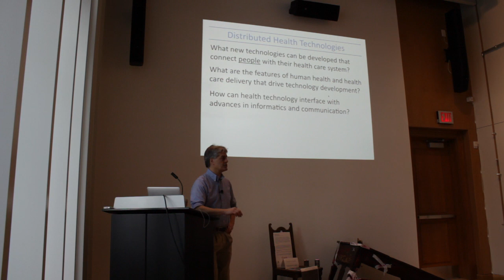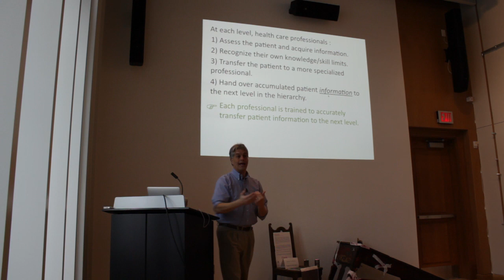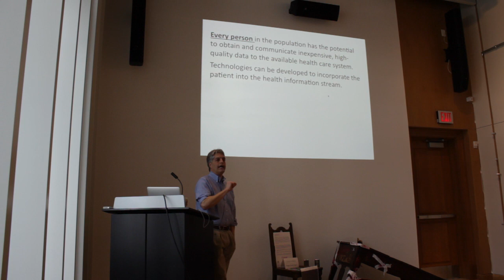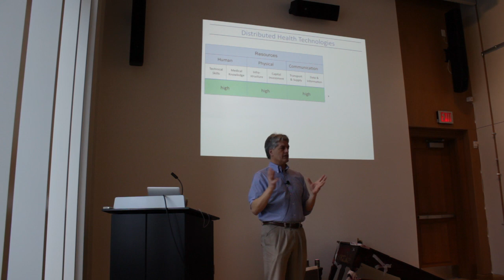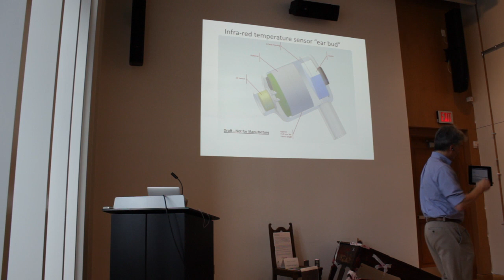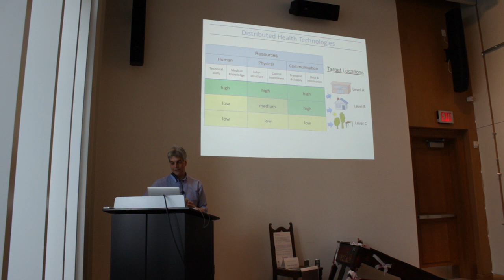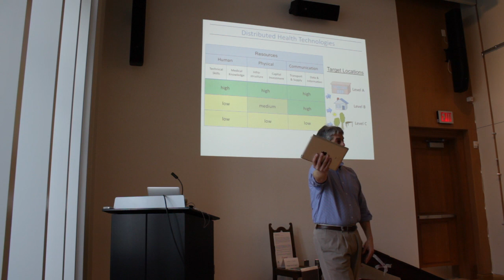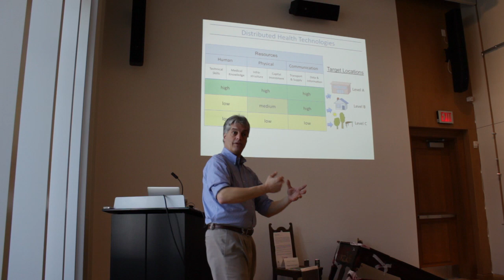A2DataDive keynote: Distributed Health Technologies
A2DataDive keynote speaker Dr. Dave Burke. A2 Data Dive. Feb.